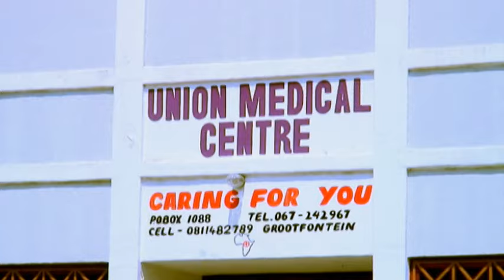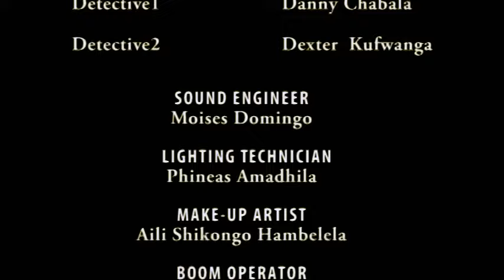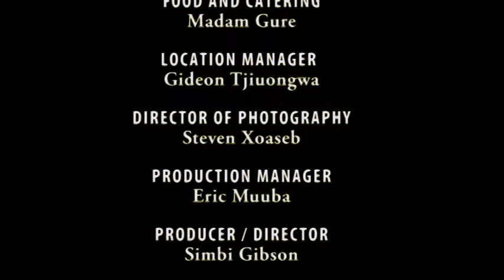Catch 22 (Namibian Short-film)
A young lady is stuck in a catch 22 situation.
Namibian Movie